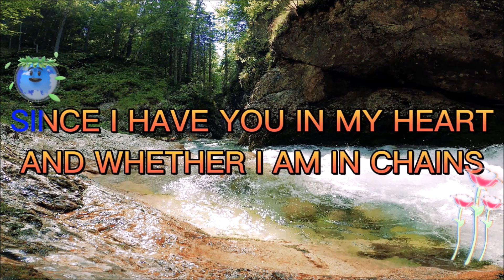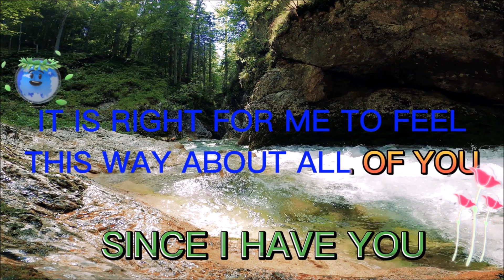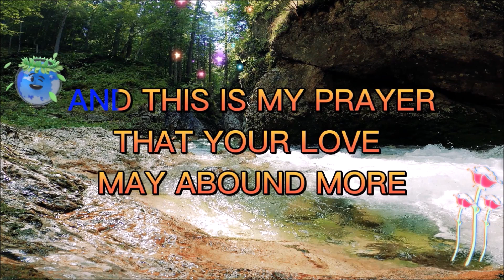THANKS AND PRAYERS-VIDEOKE VERSIONr Philippians 1:3-10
thanks and prayers to God for the joy and love...knowledge and worth